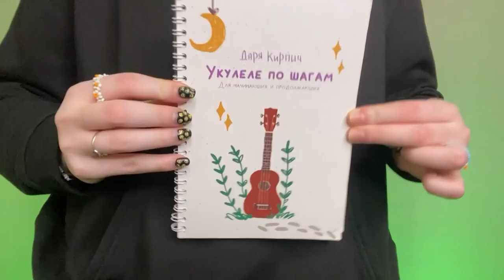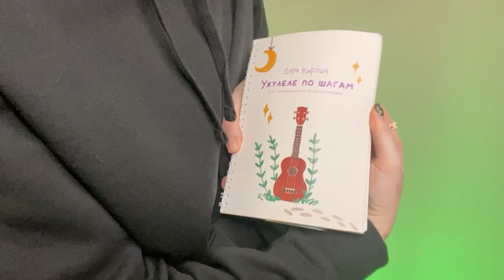Magic Moments разбор на укулеле по табам \ Даша Кирпич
Продолжаем учиться играть новогодние песни и мелодии на укулеле. И сегодня будем играть по табам песню perry como - magic moments на укулеле. Многие знают magic moments из реклам кофе.  А уже после этого разбора ты сможешь сыграть самостоятельно perry como - magic moments на укулеле по табам.
⬇️ РАЗВЕРНИ ПОЛНОСТЬЮ  ⬇️
⭐ПОДДЕРЖИ МОИ СТАРАНИЯ⭐

🎧Музыка из видео:
Non_Piu_Andrai

❓FAQ
📸 АППАРАТУРА :

Навигатор:
0:00 риторические вопросы
0:39 показ
1:39 про табы
1:52 вступление
4:48 как играть правильно
5:16 основная часть
12:08 вступление-концовка
13:28 полностью
14:26 спасибо за поддержку